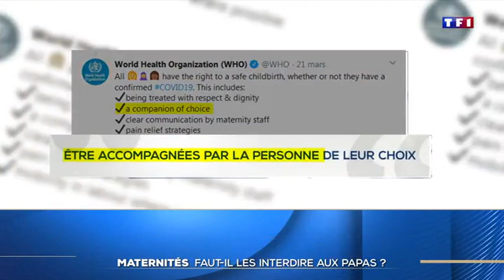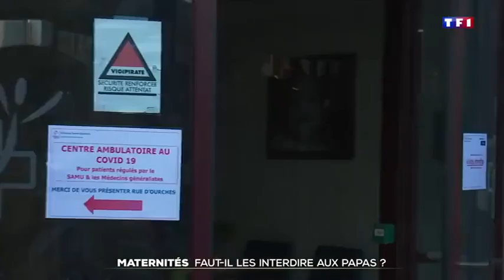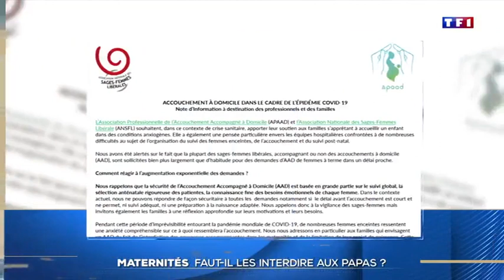La Maternité de Jean Villar à l’honneur sur TF1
Alors que les maternités se posent la question de la présence du papa en salle d’accouchement en cette période d’épidémie, la maternité de la Polyclinique Jean Villar a décidé de laisser les papas assister à la naissance de leur bébé en prenant de nombreuses précautions sanitaires. Reportage de TF1.